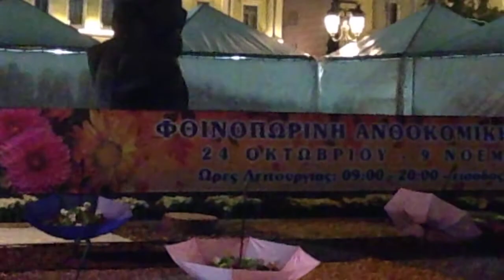Athens Flower market 60fps Kotzia square 2014